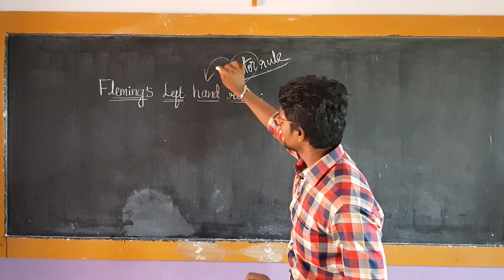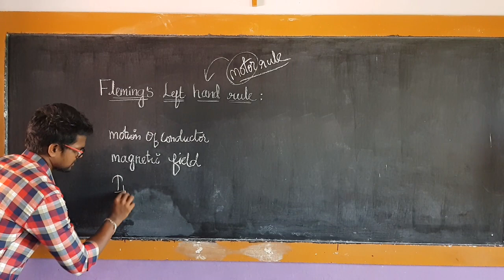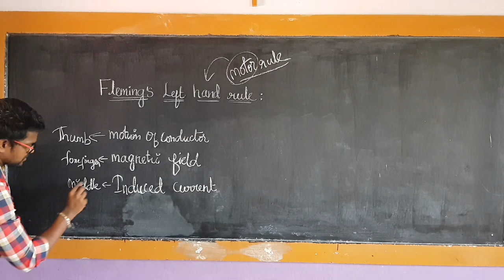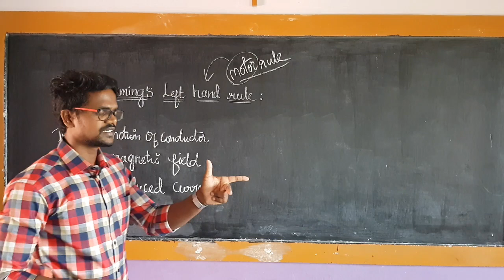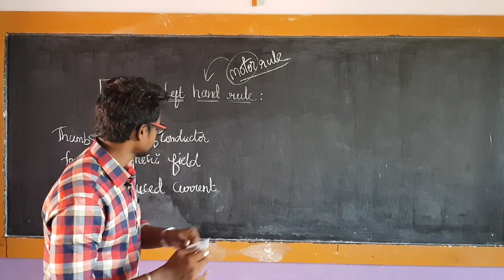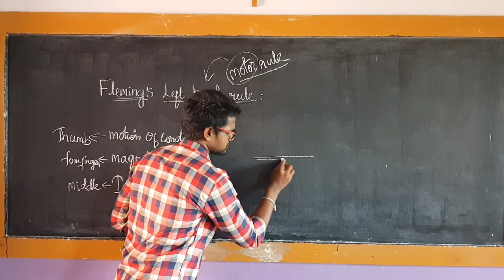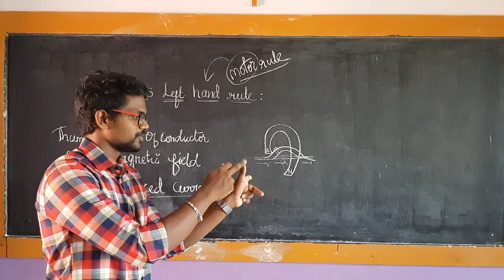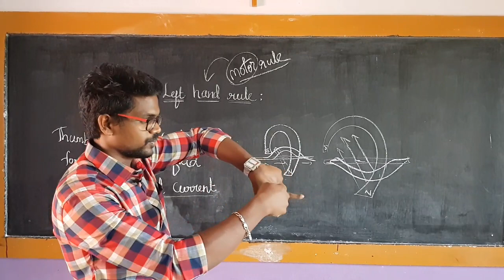Fleming's|Left Hand Rule|Physics 12|Tamil| MurugaMP